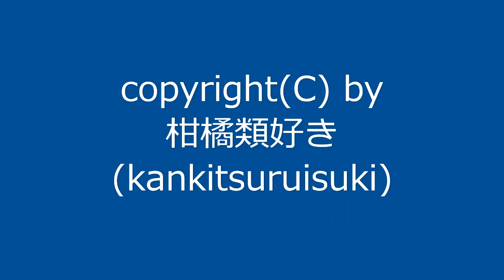曲名：『雪の日その3』 / Original Music